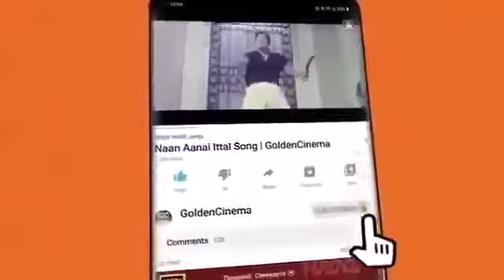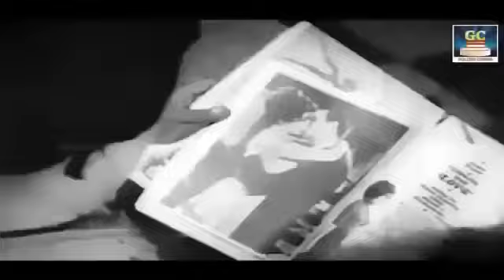பலகோடி இதயங்களை கவர்ந்த MGR காதல் பாடல்கள் | MGR Love Songs | Tms Melody Songs | HD